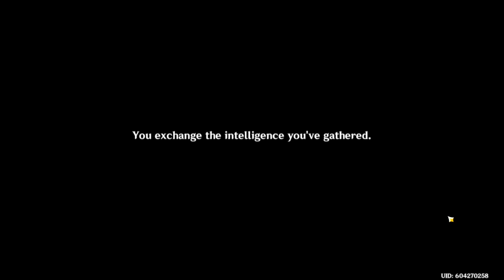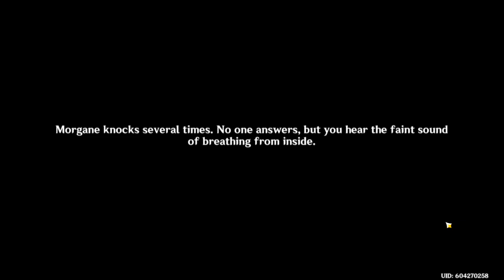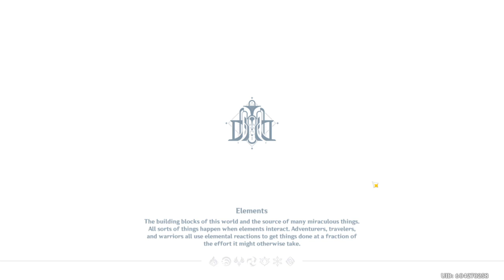Sigewinne Story Quest Nereides | Part II | Genshin Impact